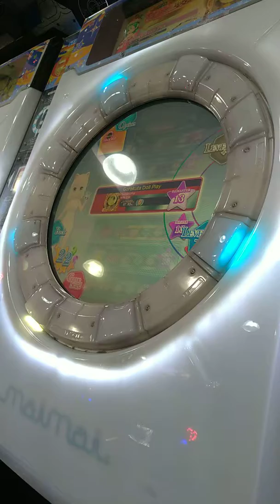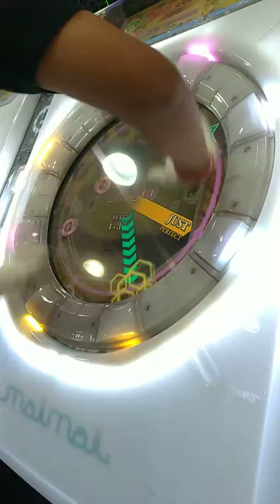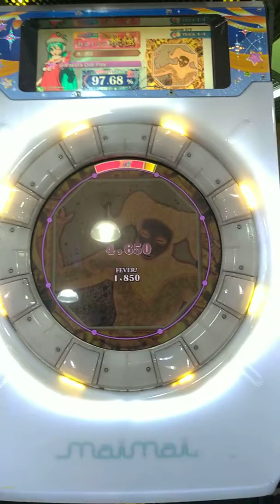直撮りMaimai FINALE Garakuta Doll Play Re:MASTER S 97.68%